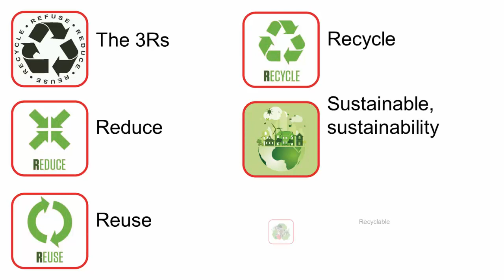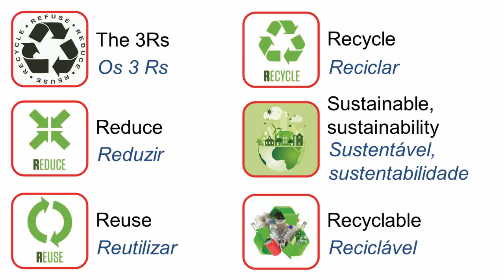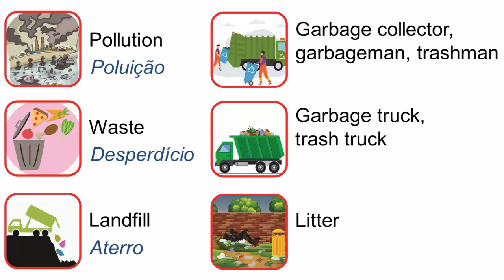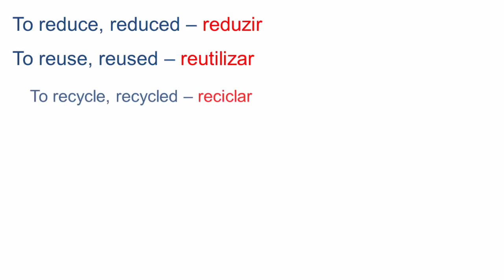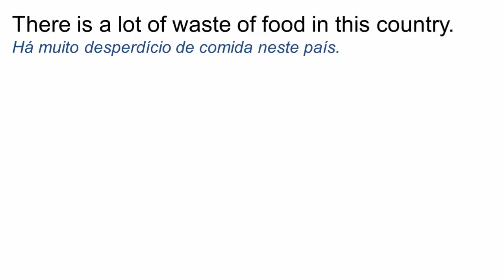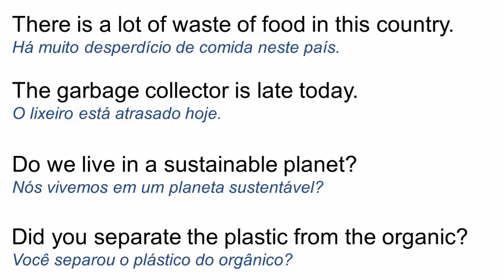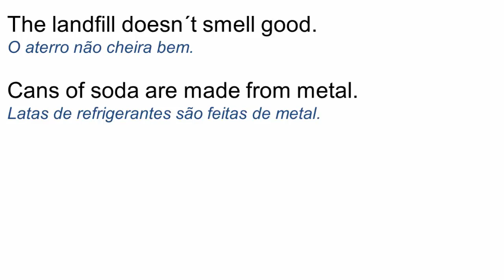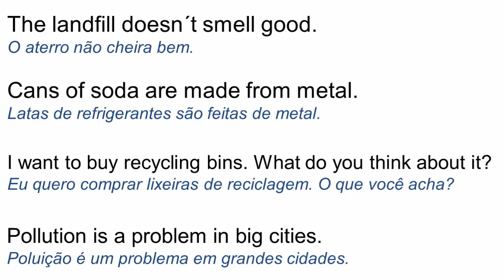Curso de inglês passo a passo - Aula 169 - Recycling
Tema da aula:
Recycling - Reciclagem

Nesta aula, apresento vocabulário relacionado ao tema, sempre com frases relacionadas e expressões que são usadas em nosso cotidiano.